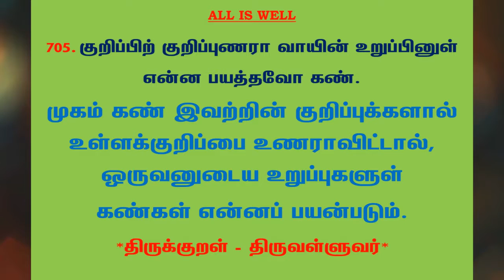#931 | தினம் ஒரு திருக்குறள் - குறள் 705 | Kural 705 - Daily One Thirukkural